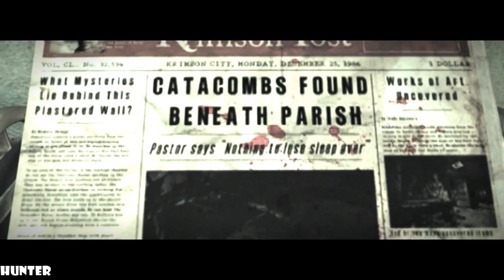The Evil Within - Walkthrough Part 10 GAMEPLAY PS4 PRO (1080p60FPS)